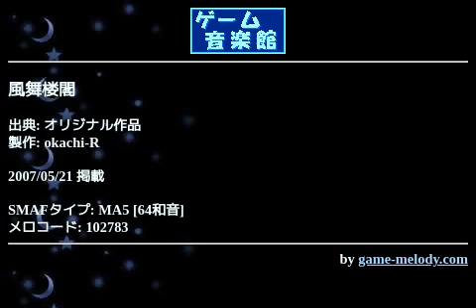風舞楼閣 (オリジナル作品) by okachi-R | ゲーム音楽館☆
投稿者: okachi-R
投稿者コメント: たまには違った感じの曲を作ろうと思って、ハネた感じのビートを軸に曲を作ってみました。T-squareに影響を受けていることが分かる人には分かるかも…

珍しくﾌﾞﾗｽｾｸｼｮﾝとﾃﾞｨｽﾄｰｼｮﾝｷﾞﾀｰを使っています。

ｲﾒｰｼﾞしたのは夏の風に吹かれながら見下ろす古都の夜景。
季節早すぎかな（笑
感想お待ちしています。